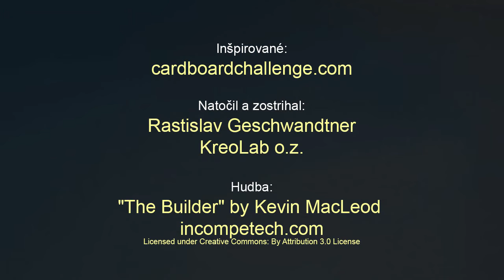Hra ukrytá v škatuli - Deň otcov v Montessori Bratislava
Vymysli a vytvor hru z kartónu a voľne dostupného materiálu. Doobedie inšpirované iniciatívou Cardboard Challange

Deň otcov v ZŠ Márie Montessori v Bratislave. Deti za pomoci svojich otcov vymýšlali a vyrábali hry z kartónových škatúľ.

Pripravil: KreoLab o.z. v spolupráci s ZŠ M. Montessori v Bratislave